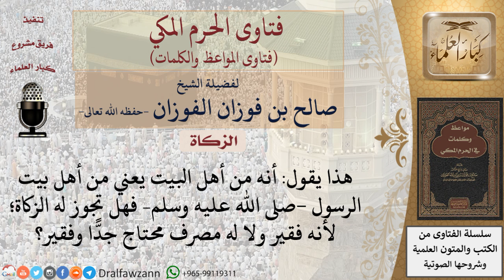هل يجوز إعطاء آل البيت من الزكاة؟ للشيخ الفوزان